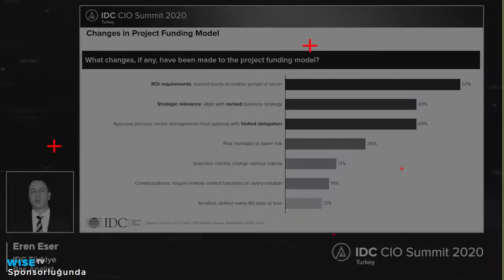IDC CIO SUMMIT 2020 - Digital Event Film